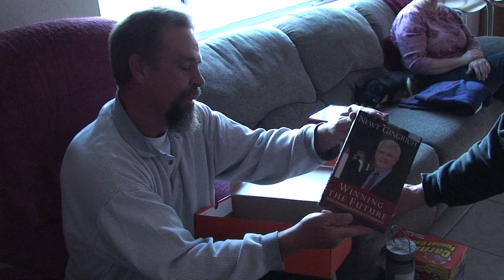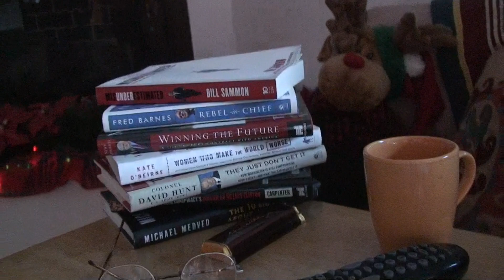Mark's Christmas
The only thing he ever asks for is books...so that's exactly what he got.